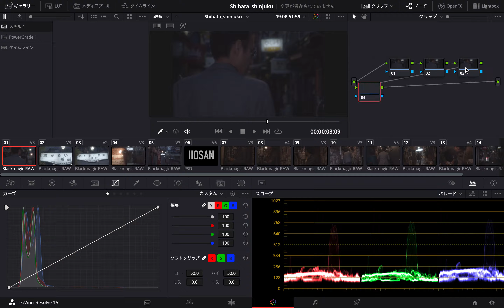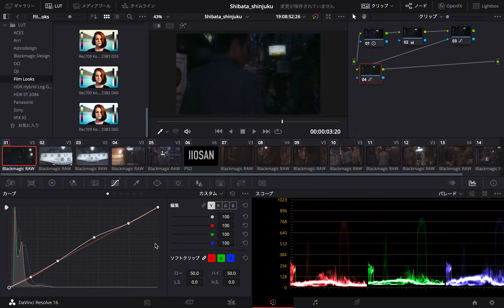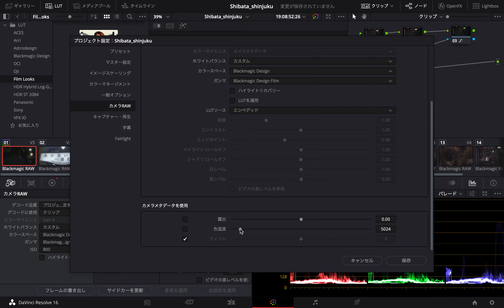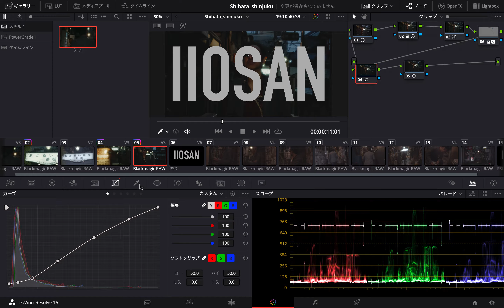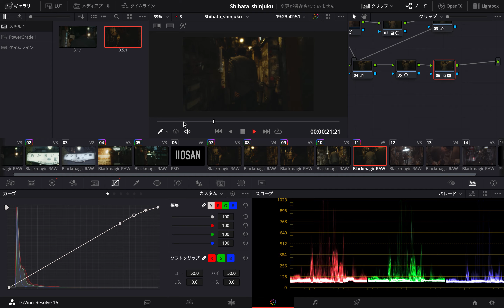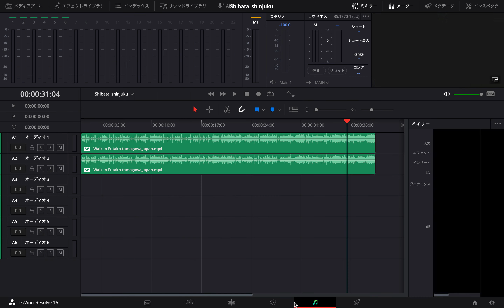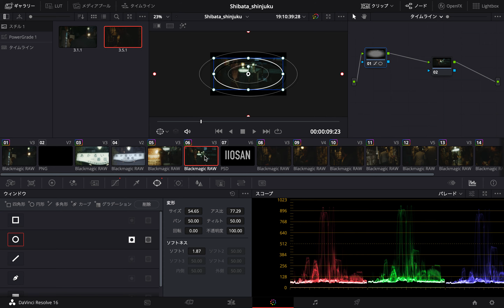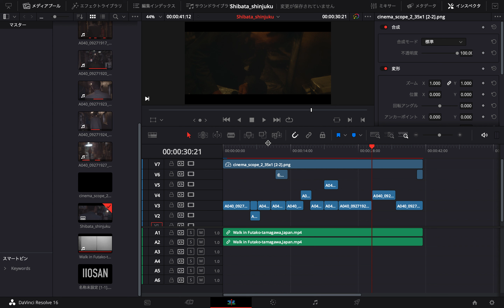【Davinci Resolve】 Color Grading video | IIOSAN ダビンチリゾルブ カラーグレーディング編集動画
つたない編集ですが、自身のアーカイブ用としても載せておきます。
Davinci Resolve